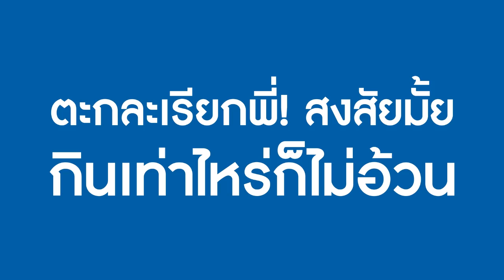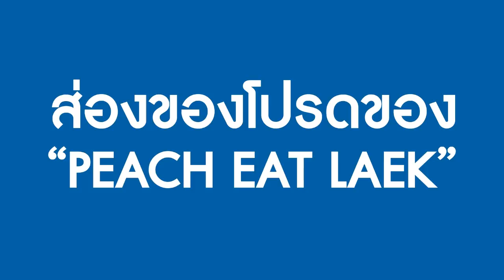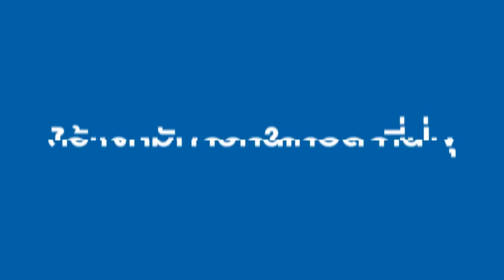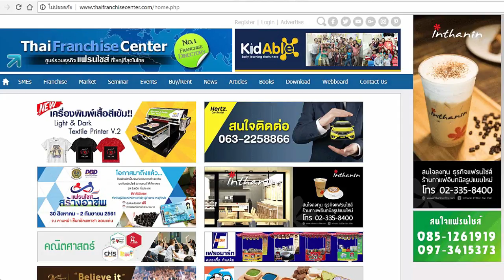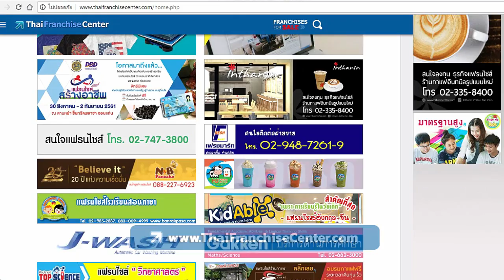กว่าจะมีวันนี้ PEACH EAT LAEK กินแล้วดัง ดังแล้วยิ่งกิน!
วันนี้ จะเล่าให้ฟังเกี่ยวกับชายคนนี้ ทำไมกินเก่ง แต่หุ่นยังดี ไม่อ้วนเลย มีวิธีการอย่างไร ดูแลสุขภาพของตัวเองด้วยวิธีไหน อย่ารอช้า! มาทำความรู้จักกับ “พีช กินแหลก” กันได้เลย คลิก !